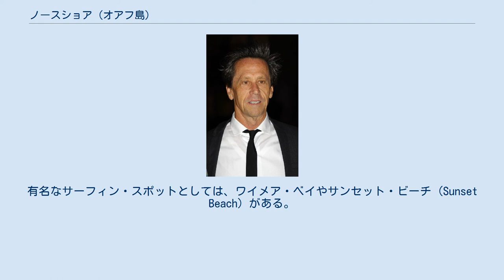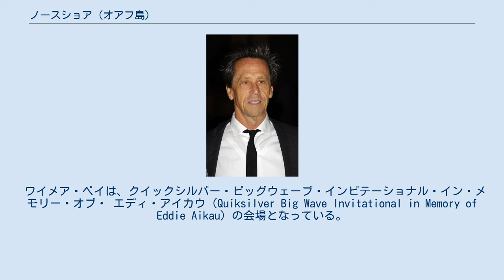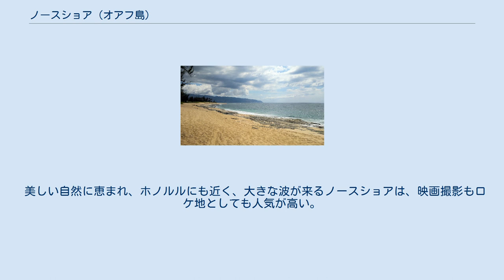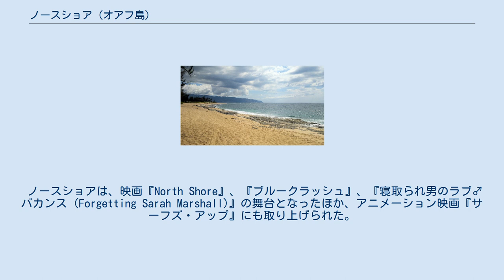ノースショア (オアフ島)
ノースショア最大の集落ハレイワの入口の看板 ノースショアの衛星画像。
中央の北へ突き出ているカフク岬から西がノースショア。
西端のカエナ岬は写っていない。
 ノースショア (North Shore) は、オアフ島の北向きの海岸地域、カエナ岬 (Kaʻena Point) とカフク岬 (Kahuku Point) の間の一帯を指す呼称である。
 最大の集落はハレイワ (Haleʻiwa) である。
この地域は巨大な波が打ち寄せることでよく知られており、世界中からサーファーたちを引き寄せている。
 ノースショアのバンザイ・パイプラインにおけるアマチュア競技会で波に乗るサーファー。
 ワイメア・ベイ 『LOST』の撮影も行われたパパイロア・ビーチ(Papailoa Beach) 北半球における冬の時期には、北太平洋の荒れた海がもたらすうねりを活かして、集中的にサーフィンが行なわれる。
有名なサーフィン・スポットとしては、ワイメア・ベイやサンセット・ビーチ (Sunset Beach) がある。
 ノースショアで最も有名なサーフィン・スポットは、エフカイ・ビーチ (Ehukai Beach) のバンザイ・パイプラインで、ビーチにも近く、観衆や審判、写真家たちが素晴らしい光景を眺めやすいことから、競技の会場として重要なスポットとされている。
 ノースショアは、世界一のサーフィンのメッカと考えられており、毎年12月には、合わせてトリプル・クラウン・オブ・サーフィン (Triple Crown of Surfing) と称される3つの競技会が開催される。
男性の競技会は、リーフ・ハワイアン・プロ (Reef Hawaiian Pro)、オニール・ワールドカップ・オブ・サーフィン (O'Neill World Cup of Surfing)、ビラボン・パイプライン・マスターズ (Billabong Pipeline Masters) の3つであり、女性の競技会はリーフ・ハワイアン・プロ、ロキシー・プロ・サンセット (Roxy Pro Sunset) と、隣のマウイ島で開催されるビラボン・プロ (Billabong Pro) である。
 ワイメア・ベイは、クイックシルバー・ビッグウェーブ・インビテーショナル・イン・メモリー・オブ・ エディ・アイカウ（Quiksilver Big Wave Invitational in Memory of Eddie Aikau）の会場となっている。
この競技会は、招待された者しか参加できない。
こうした競技会は、毎年冬に予定された日程はあるものの、最低でも20フィート (6.1 m)の波がなければ開催されない。
このため、年によっては開催されない場合もある。
 ノースショアは冬場の大波で有名だが、大波から護られた入り江を利用した、初心者にサーフィンの基礎を教える学校も数多く存在する。
 美しい自然に恵まれ、ホノルルにも近く、大きな波が来るノースショアは、映画撮影もロケ地としても人気が高い。
 フォックス放送のテレビドラマ『North Shore』や、『ベイウォッチ (Baywatch)』の最後の数シーズンは、この地域で撮影された。
 アメリカン・ブロードキャスティング・カンパニー (ABC)のテレビドラマ『LOST』は、ほぼ全編がオアフ島ロケで制作されたが、その大部分はノースショアで撮影された。
いつも岩礁へ荒波が押し寄せているタートル・ベイ (Turtle Bay) 地域は、ドラマの背景として理想的であった。
 ノースショアは、映画『North Shore』、『ブルークラッシュ』、『寝取られ男のラブ♂バカンス (Forgetting Sarah Marshall)』の舞台となったほか、アニメーション映画『サーフズ・アップ』にも取り上げられた。
 CBSの刑事ドラマ『Hawaii Five-0』の第1シーズン第6話は、ノースショアを舞台としており、ハワイ語でこの地域を指す「Koʻolauloa」（日本語版では「ノースショアの銃弾」）がタイトルとなっていた。
 ノースショアには、大規模な商業的ホテルは、世界一流のゴルフ・コースを2コース備えたタートル・ベイ・リゾート (Turtle Bay Resort) しかない。
このほかには、小規模な貸しコンドミニアムや貸家があり、ユースホステルも1軒ある。
 ブライアン・グレイザー